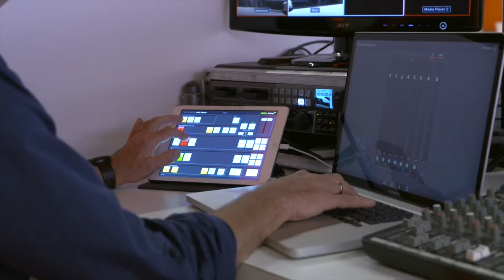Interview met Harrie Hoeben van Wingssprayer - MKB Congres #3